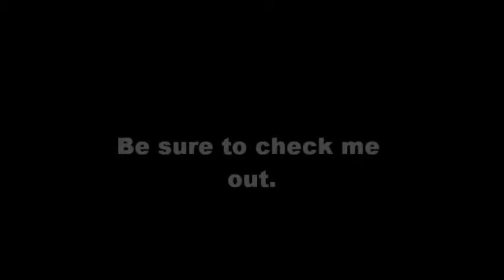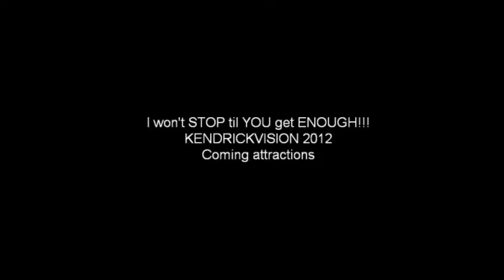Kendrick's coming attractions promo......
ANNOUNCEMENT OF VIDEOS TO COME...